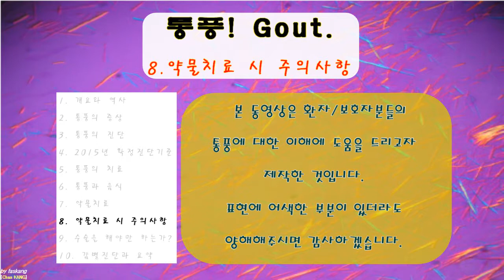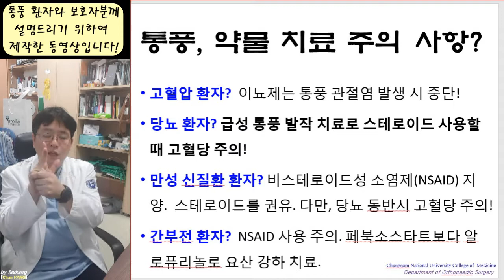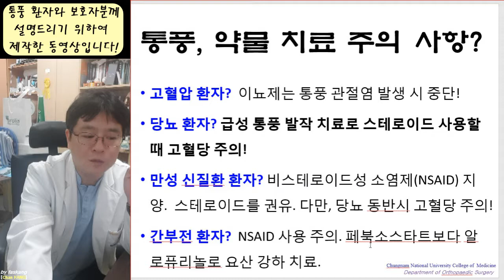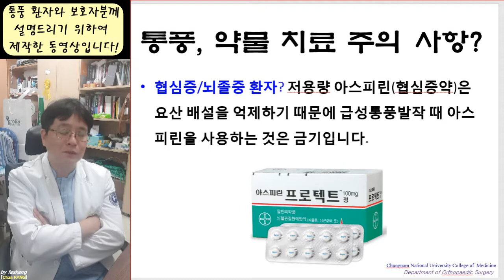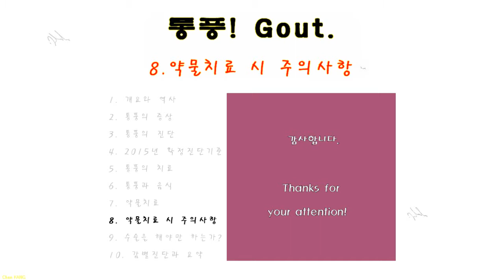239.(환자용.통풍1~10) 8 약물치료 시 주의사항. Gout 8: Caution of Medication [강찬.정형외과.충남대병원.Chan KANG]